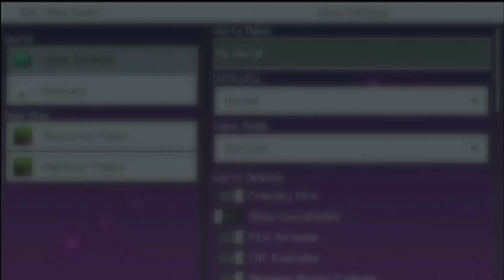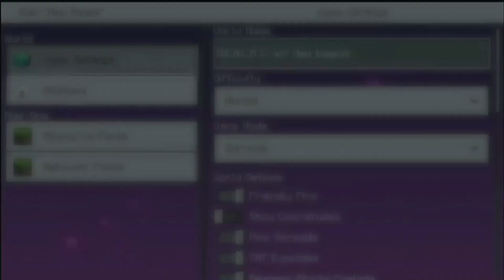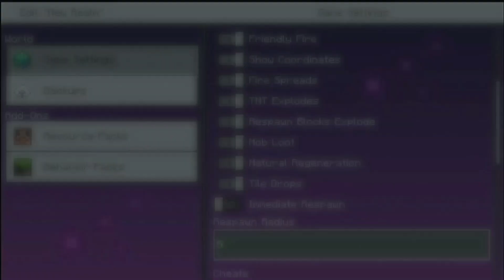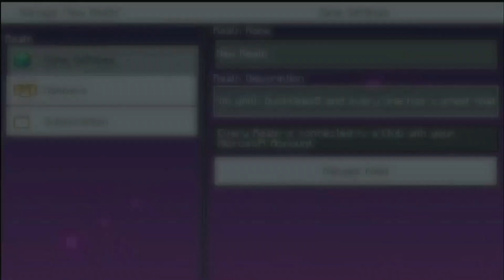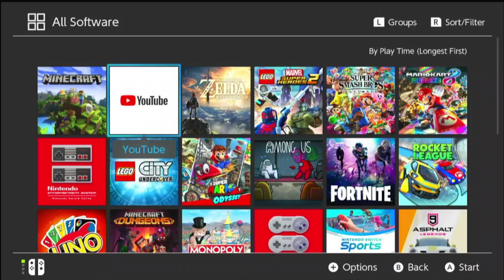Youtube land update